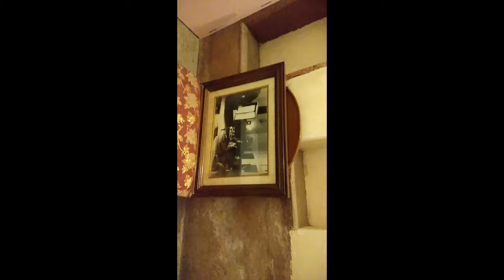Srila Prabhupad room and kitchen in Radha Damodar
His Divine Grace A.C. Bhaktivedanta Swami Prabhupada is the founder-acharya of the International Society for Krishna consciousness. He is a bona fide representative of the Brahma-Madhva-Gaudiya sampradaya.  His teachings faithfully deliver the message of the Lord.